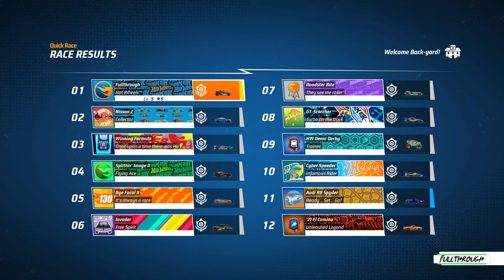HOT WHEELS UNLEASHED 2 Turbocharged Bone Shaker Gameplay HD (PC) | NO COMMENTARY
I hope you find this HOT WHEELS UNLEASHED 2 Turbocharged Bone Shaker gameplay no commentary video useful.Leave a like and share with your friends if you can ;) .Soon I'll be uploading some new videos about more games.

Game: HOT WHEELS UNLEASHED 2 Turbocharged

★ My PC ★
Gigabyte B450M AM4 Motherboard
8 Cores AMD Ryzen 7 2700 Processor
16GB RAM DDR4 2400
RTX 4060 ti 8GB GDDR6
2TB de disco duro HDD